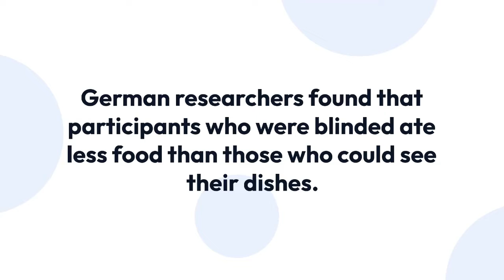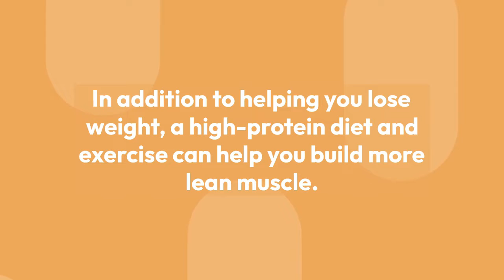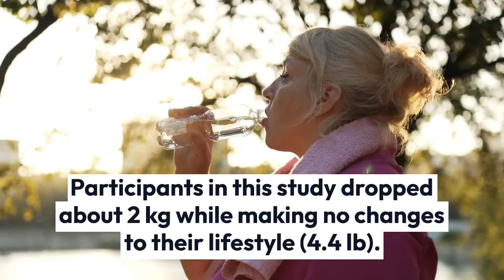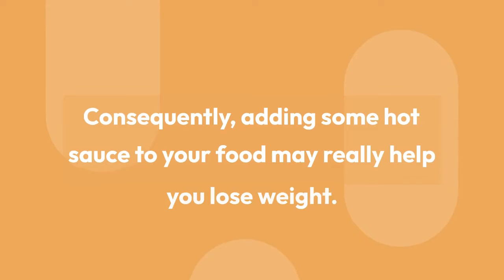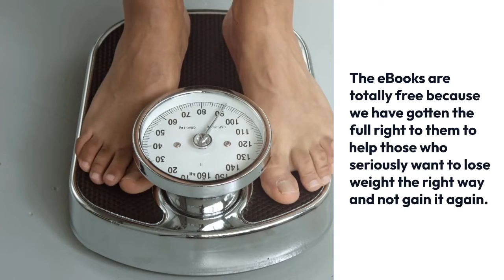7 Proven Ways to Lose Extra Calories on Autopilot |Lose Weight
7 Proven Ways to Lose Extra Calories on Autopilot  |Lose Weight
✅2.Goal Setting For Weight Loss Management (ITS FREE!!!)💥 ➖➖➖➖➖➖➖➖➖➖➖➖➖➖➖➖➖

The information is for general and educational purposes only. I’m only providing constructive criticism and sharing my opinion. All information is provided in good faith. however, I make no representation or warranty of any kind, expressed or implied, regarding the accuracy, validity, adequacy, reliability, completeness, or availability of any information provided.
*Summary.